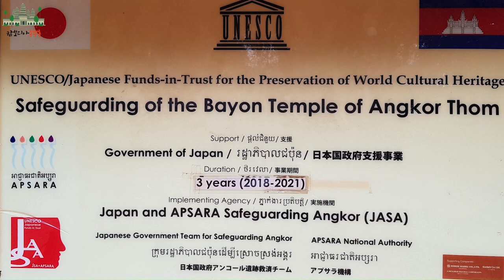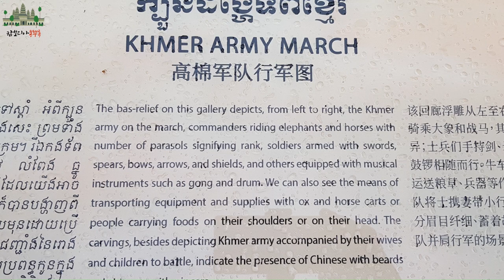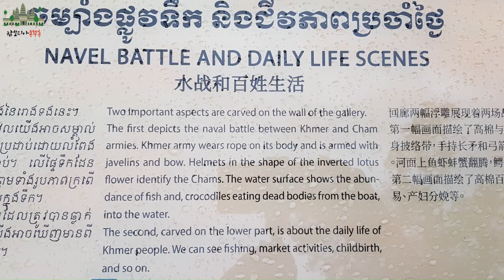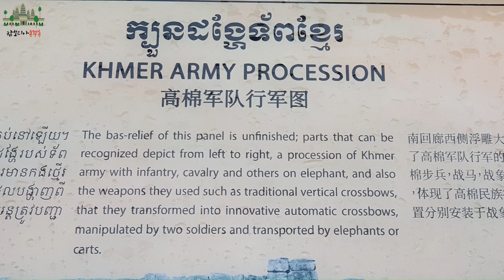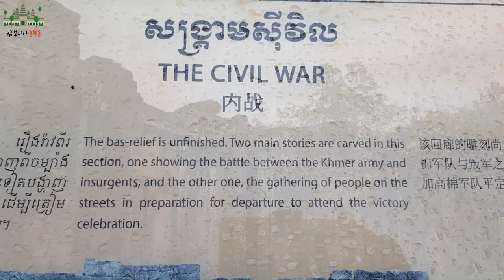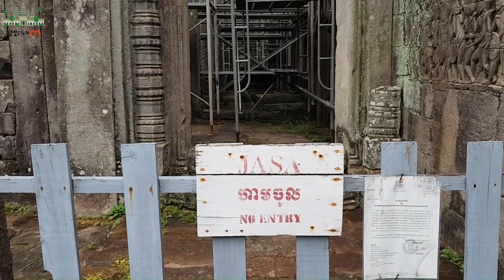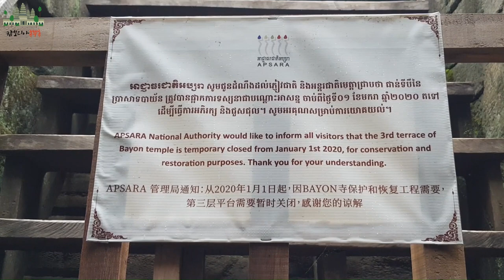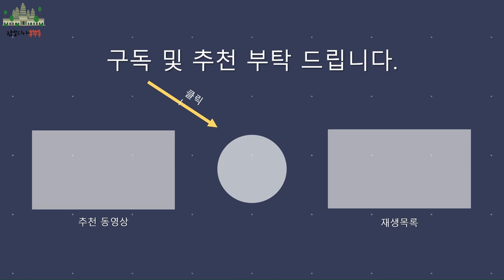바욘. 앙코르와트와 쌍벽인 꼭 방문해야할 사원